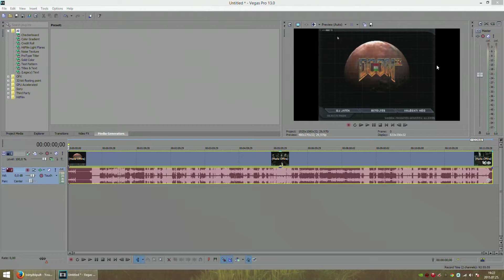Sony Vegas Fullscreen Tutorial